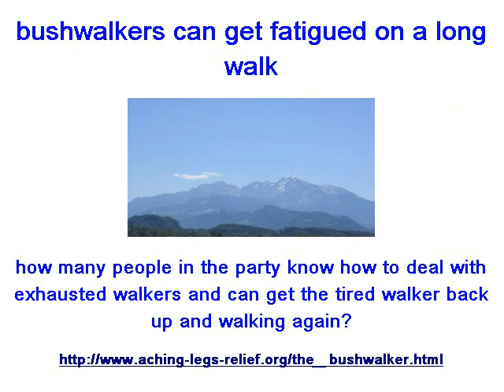bushwalker legs recovery.flv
leg fatigue is one of the main dangers when bush walking, Light Manual Muscle Relaxation offers a simple recovery system based on ultra marathon endurance recovery